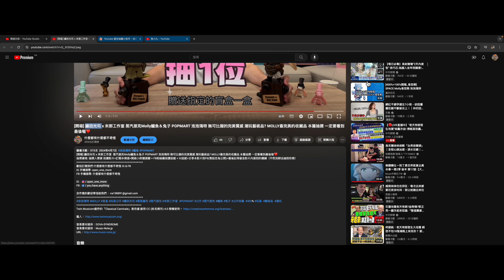開獎 鐮田光司 x 末那工作室 蒸汽朋克Molly鱷魚＆兔子 POPMART 泡泡瑪特 留言抽獎活動 只要訂閱我們留言分享就有機會中獎唷 趕快來看影片抽獎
本次影片抽獎留言影片為 鐮田光司 x 末那工作室  蒸汽朋克Molly鱷魚＆兔子 POPMART 泡泡瑪特
得獎人:看完影片，就知道是誰囉！
中獎資格: 中獎人需要截圖 按讚影片.訂閱本頻道.開啟小鈴鐺提醒 + FB粉絲團按讚追蹤 + IG追蹤+ 影片分享FB截圖，您的截圖與寄送資訊寄到E-mail : ，並寫下3款排序想要的盲盒系列，我們會將禮物寄送給您唷！！
IG 手機搜尋: open_one_more
FB 手機搜尋: 什麼都有什麼都不奇怪

Twin Musicom創作的「Classical Carnivale」是依據 創用 CC (姓名標示) 4.0 授權使用。